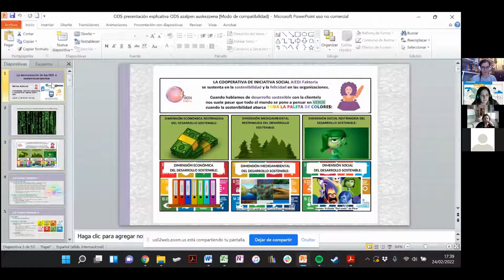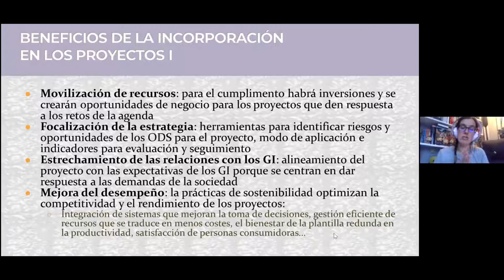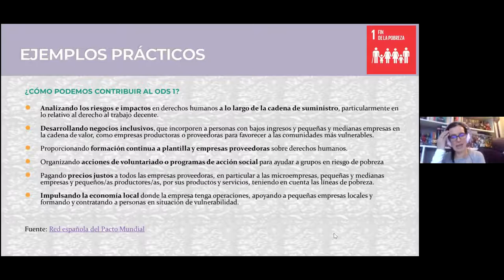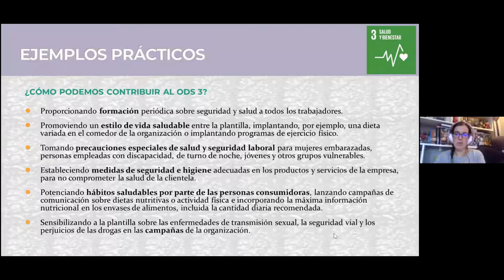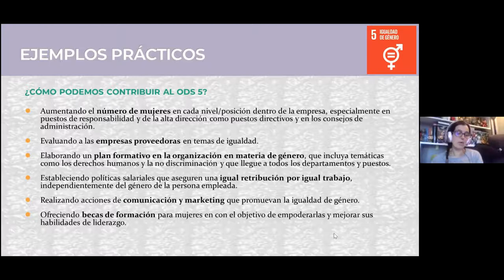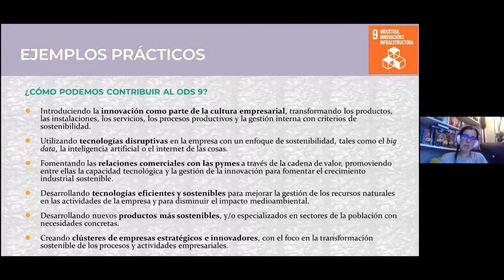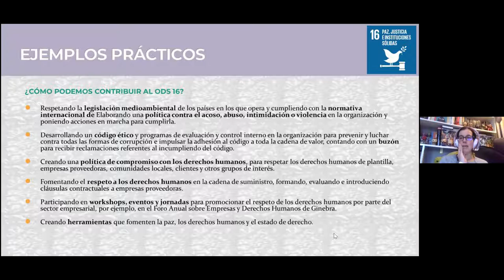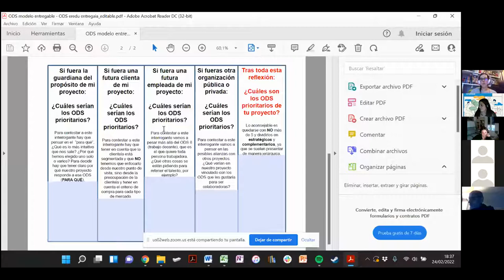Incorpora los ODS a tu proyecto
El objetivo de este taller es exponer y reflexionar sobre los pasos necesarios que puedes dar en tu emprendimiento para incorporar los Objetivos de Desarrollo Sostenible, lo que significa: económicamente viable, ambientalmente responsable y socialmente beneficiosa.